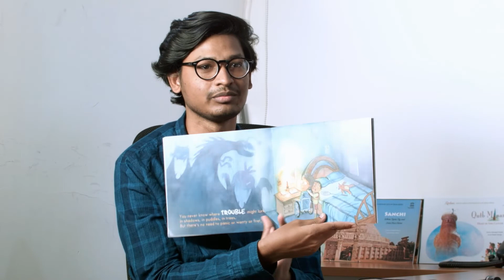हबीब अली (बातचीत)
गुडबुक्स बातचीत हबीब अली (चित्रकार) के संग
यह वीडियो पराग ट्रस्ट के सहयोग से बनाया गया है |